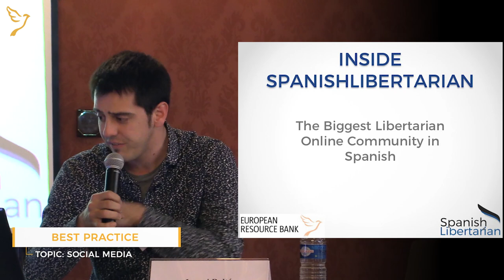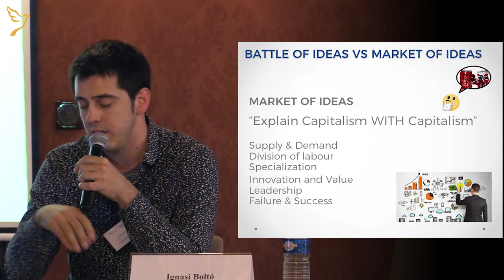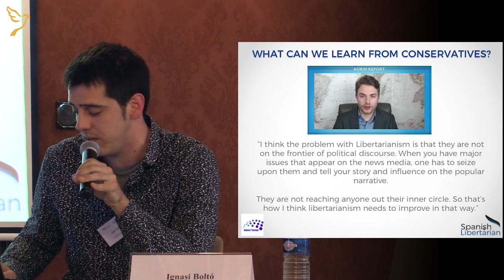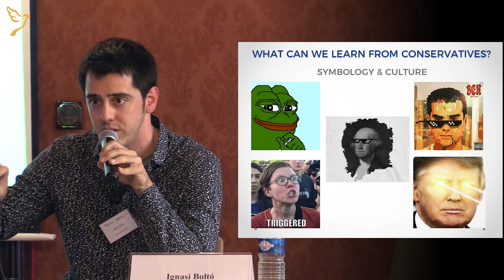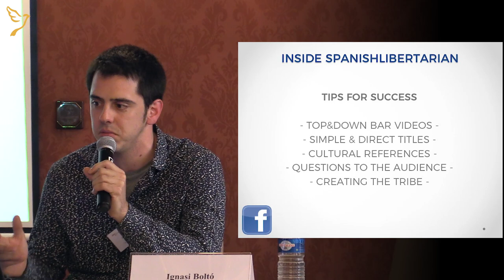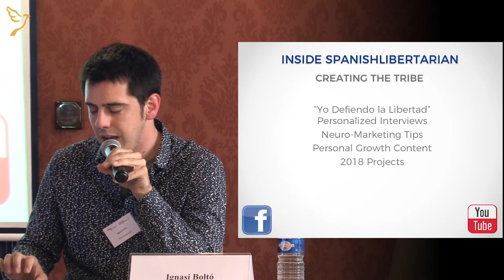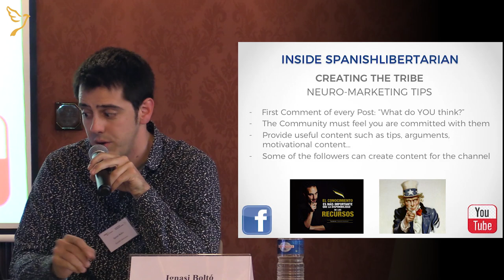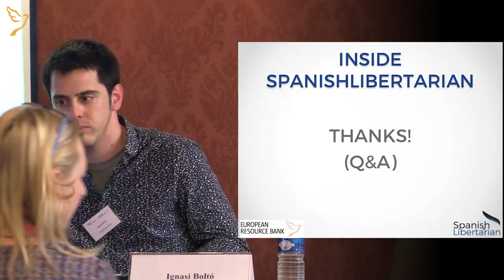Ignasi Boltó | Inside SpanishLibertarian (2018)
¿Quieres colaborar con el Proyecto SpanishLibertarian?

***FOR OUR ENGLISH SPEAKERS***
Battle of Ideas VS Market of Ideas // Learning from Conservatives // X10 FB's SpaLib growth during 2017

This is the talk that the creator of the Spanish libertarian project, Ignasi Boltó, gave during the last in Prague 2018.

p.s. there's a mistake: Youtube is not censoring no one, but they are demonetizing certain conservative channels.